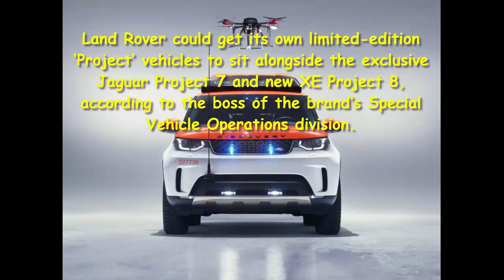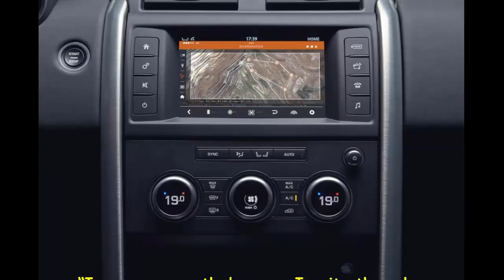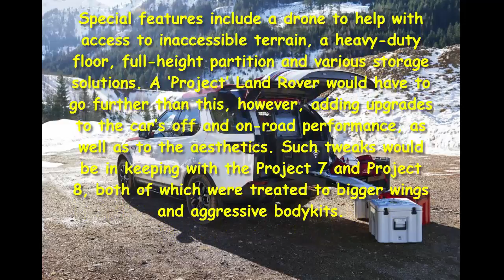Car Review - Special Land Rover ‘Project’ Vehicles On The Cards - Read Newspaper Tv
Read newspaper:
Car review - Special Land Rover ‘Project’ vehicles on the cards
Source: autoexpress.co.uk